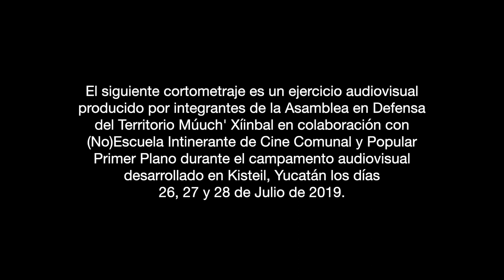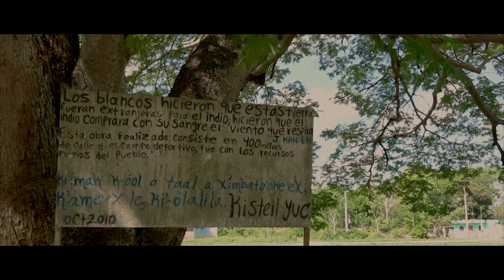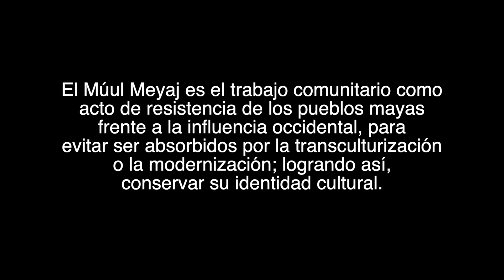Múul Meyaj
El siguiente cortometraje es un ejercicio audiovisual
producido por integrantes de la Asamblea en Defensa
del Territorio Múuch' Xíinbal en colaboración con
(No)Escuela Intinerante de Cine Comunal y Popular
Primer Plano durante el campamento audiovisual
desarrollado en Kisteil, Yucatán los días
26, 27 y 28 de Julio de 2019.

Sinopsis:
El Múul Meyaj es el trabajo comunitario como
acto de resistencia de los pueblos mayas
frente a la influencia occidental, para
evitar ser absorbidos por la transculturización
o la modernización; logrando así,
conservar su identidad cultural.

Realización colectiva:
Juan Apostol Caamal Pech
Gregorio Hau Caamal
Noemí Martinez Mata
Maria Guadalupe Pat Chan
Eliseo Ek Yah
Silvia Sosa Castillo
Pepe Perruccio